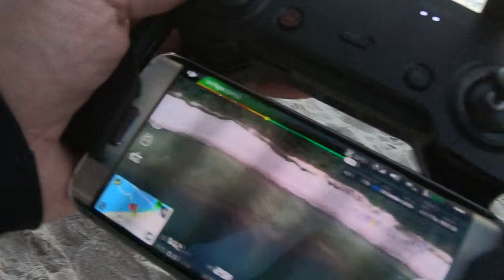KOŁOBRZEG ➤ Plaża zachodnia SURFCASTING (opis łowiska)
Tym razem spróbujemy złowić WĘGORZE - wprost z plaży metodą surfcastingową...

PRZYDATNE LINKI :)
Link do wsparcia inicjatywy omawianej na DEBACIE:

DZIAŁAMY DZIĘKI WAM

Morska Ekipa to grupa wsparcia kanału MorskaTV. Tworzymy zespół ludzi, którzy chcą promować wędkarstwo morskie, spotykać się na plaży, wspólnie łowić i wymieniać się doświadczeniami...

Michał sam sobie nie poradzi w prowadzeniu kanału. Naszym celem jest pomagać mu tak by MorskaTV była coraz lepsza, ciekawsza i docierała do coraz większej grupy ludzi... Dołącz do Morskiej Ekipy i wesprzyj finansowo funkcjonowanie MorskiejTV!